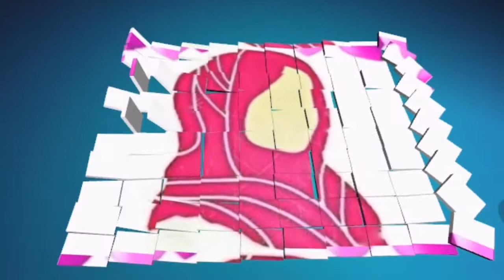ጠቃቁር ነጠብጣብ የሚያጠፋ የፊት ማስክ አጠቃቀም 🧕